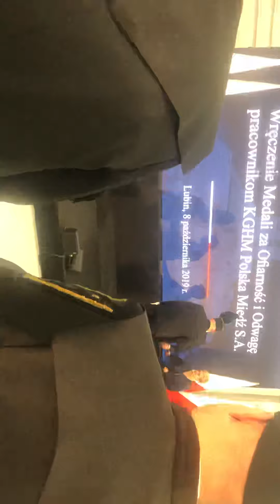Wręczenie medali przez Prezydenta A.Dudę